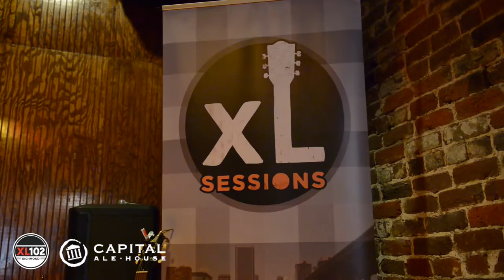XL Sessions ft Metric at Capital Ale House - "Cascades"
Metric performs an acoustic version of "Cascades" for XL102's XL Sessions at Capital Ale House in Richmond, Virginia on July 7, 2015. | Video by Ken Penn